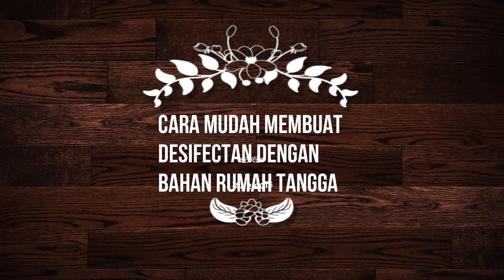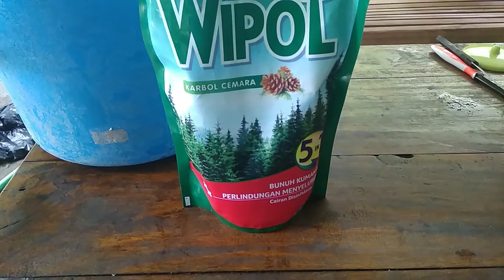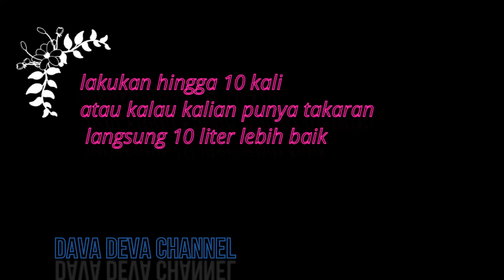Cara membuat desinfektan sendiri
merebaknya wabah di dunia ini mengundang banyak petaka, dari ekonomi hingga perilaku sosial, tanpa kita sadari wabah ini telah sampai ke indonesia dan sudah memakan korban jiwa, marilah kita menjaga diri sendiri dan orang yang kita sayangi dengan menyemprot cairan desifectan dengan bahan yang mudah dicari dan banyak kita temukan di rumah rumah